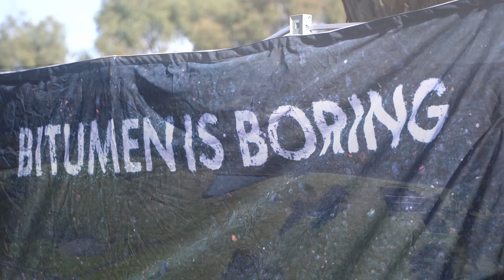The Trail Running Series 2022 promo video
Feel the magic of trail running at the 2022 Trail Running Series!
5 races at 5 magnificent wilderness locations, in a friendly social atmosphere. Be part of it!
• Race 1 Yarra Bend: Sunday 5 June
• Race 2 Smiths Gully: Sunday 10 July
• Race 3 Anglesea: Sunday 31 July
• Race 4 Plenty Gorge: Sunday 4 September
• Race 5 Silvan: Sunday 16 October